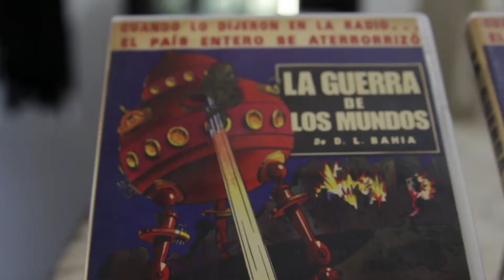55SP PROJETOS | Dissonante | Selo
Com inspiração nas artes gráficas e no universo fonográfico, DISSONANTE realiza em seu primeiro momento uma mostra de trabalhos em agudo contato com o cruzamento de arte e música. Em dialogo direto com o propósito de DISSONANTE, os artistas convidados exibem algumas obras de sua mais recente produção. O selo de publicações DISSONANTE 55 SP busca comissionar peças em diferentes formatos de disco de vinil, e também o de outras edições com tiragem limitada.

Neste video obras de:
Cão
Chelpa Ferro
Dora Longo Bahia
Hugo Frasa